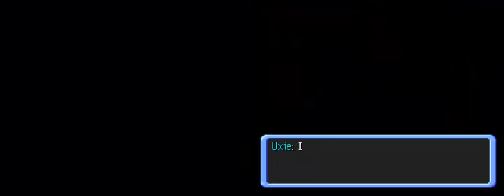Let's Play Pokemon Mystery Dungeon: Explorers of Darkness! Ep. 12: Ghosts n Stuff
Hey everyone. It's back. Couldn't wait till Monday.

After our expedition, we return to the guild with a new filming style that is rendered obsolete in the next two episodes and more plot!